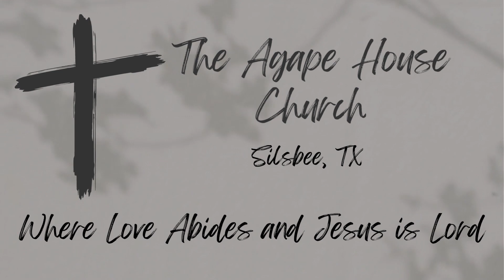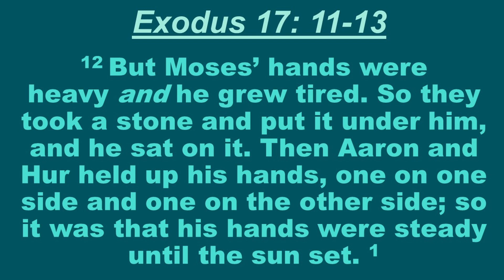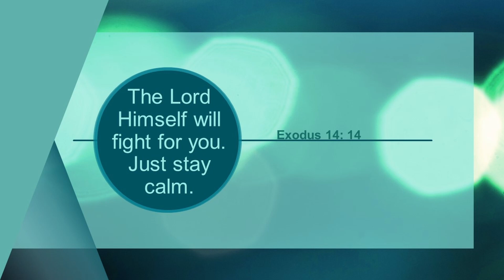"What do you do when you get in a fight?"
Rev. Robert Keel at The Agape House Church in Silsbee, TX